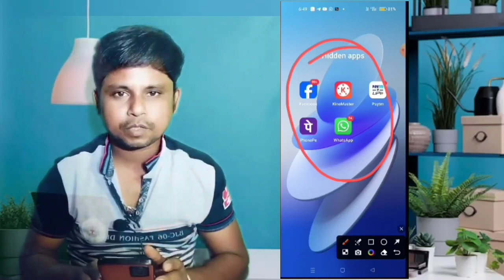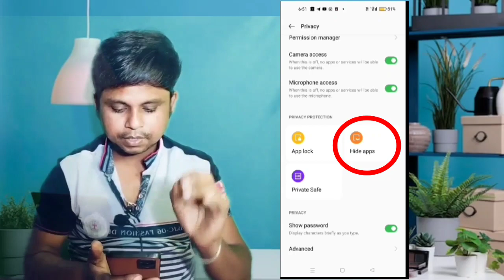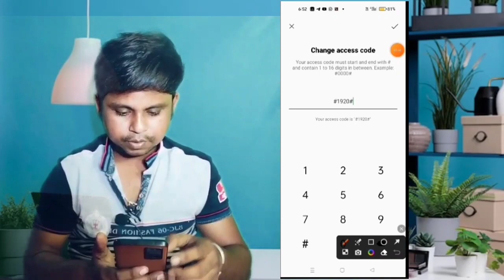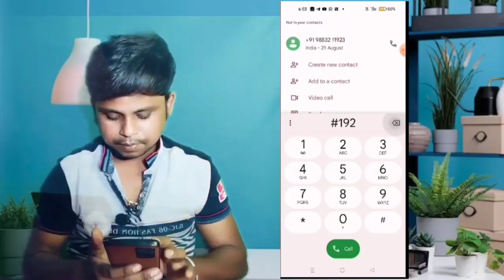🔥মোবাইলের ডাইল প্যাডের গোপন হিডেন টিপস।Hide apps on dailer pad।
Hello friends,
Hitech kashinath চ্যানেলে আপনাকে স্বাগত ।এই চ্যানেলে আমি mobile Technology,Photo Editing,Logo Desine এবং YouTube releted ভিডিও সব সময় Upload করছি। যার দ্বারা আপনি আপনার Editing skills কে অনেক বেশি Improve করতে পারেন,এবং তার সাথে সাথে এই চ্যানেল Upload হওয়া ভিডিও গুলো আপনার YouTube Carrier a অনেক হেল্প করবে।

 🙏 ধন্যবাদ 🙏
 Channel Owner:-
Kashinath karmakar

hide apps
how to hide apps in dialer in vivo
how to hide apps in dialer in realme
how to hide apps on android phone
how to hide apps on android no root
how to hide apps in dialer 2023
মোবাইলের সব অ্যাপ গুলো লুকিয়ে রাখুন
যে কোন অ্যাপস কেউ খুজে পাবে না
ফোনের প্রতিটা apps লক করে রাখুন
howtomen
android
dialer
android dialer
dialer app
android dialer codes
dialer codes
secret dialer codes
secret dialer codes for android
secret dialer codes for samsung
hidden dialer codes
android secret dialer codes
technology
tech
phone codes
secret phone codes
secret android codes
secret iphone codes
secret ios codes
secret smartphone codes